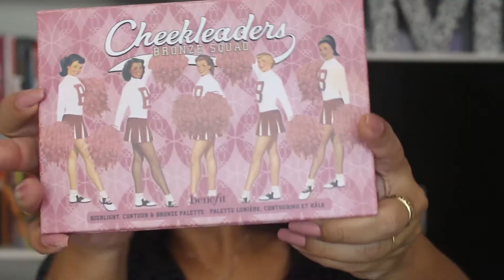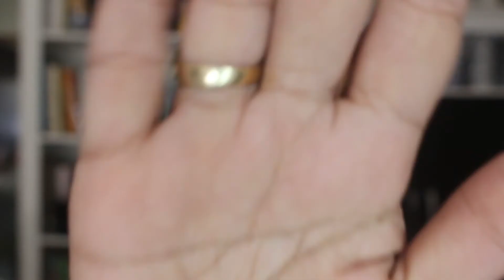PREPARAÇÃO DE PELE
Oi, Brasil! Vamos de preparação de pele hoje???
Lista dos produtos usados:
Água Micelar – Phallebeauty
Água de Uva – Caudalie
BT Mermaid Hidratante – Bruna Tavares
Preenchedor Instantâneo de Rugas Make B – O Boticário
Lip Oil Morango – Ruby Rose
Primer Insta Matte – Quem Disse Berenice?
Diluidor de maquiagem – Glamurosa
Corretivo Orange – NYX
Base Líquida Skin Perfection (bege médio) – Eudora
Chubb Contorno Photo Show – Dazzle Hinode
Corretivo Studio Fix  (NW30) – MAC
Pó translúcido Amarelê – Quem disse Berenice?
Pó Trasnlúcido (nº3) – Focallure
Blush Renda – Eudora
Paleta benefit Cheekleaders: Contorno Hoola Caramel, Iluminador Cookie
Bruma Fixadora Perfet Glow – Ruby Rose
Pomada para Sobrancelhas (cor 02, chocolate) – Focallure
Corretivo - MAC

Ganhe desconto em sua assinatura Glambox (veja condições vigentes no link abaixo):
CUPOM: VIVI016

Ganhe dinheiro de volta, nas suas compras!

Melhores livros com os melhores preços:

Loja da Vivi, no Magazine Luiza! Sempre com as melhores ofertas e condições!

❤️ SOBRE MIM

Olá, sou a Vivi Oliveira, uma garota que adora beleza, livros, papelaria e organização. Eu nasci em São Bernardo do Campo, SP, mas fui criada em Porteirinha, MG. Moro com o meu cachorro, Gigante, o melhor companheiro!
 Eu comecei meu canal no YouTube para compartilhar vídeos de tudo que eu amo. No meu canal, você encontrará análises de produtos, tutoriais de beleza, dicas de organização, e tudo que envolva o universo feminino. Eu carrego novos vídeos semanalmente, então assine o meu canal para nunca mais perder um! Lembrando que tudo começou (e continua) lá no Blog Mulheres Borboletas! Não deixe de conferir!

3 Os produtos mencionados neste vídeo foram comprados por mim ou enviados para mim pelas empresas. Só tenho produtos que gosto ou quero rever e estou sempre 100% honesta.
4. Não importa o quanto eu ame um produto, não posso garantir que ele seja adequado para você. Por favor, use seu próprio julgamento antes de comprar um produto ou experimentar uma técnica apresentada neste vídeo.
5. Não me responsabilizo por comentários de outras pessoas. Solicito, porém que sejam respeitosos comigo e com inscritos ou comentaristas em meu Canal. Também me reservo o direito de apagar comentários que julgar ofensivos.